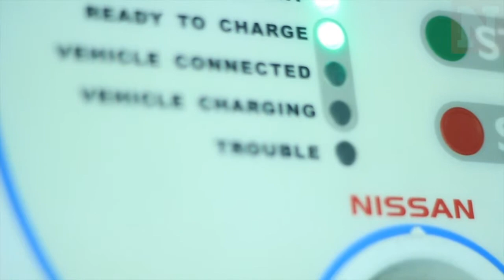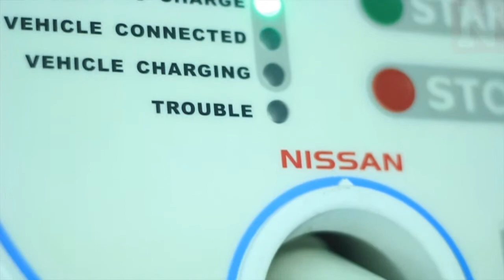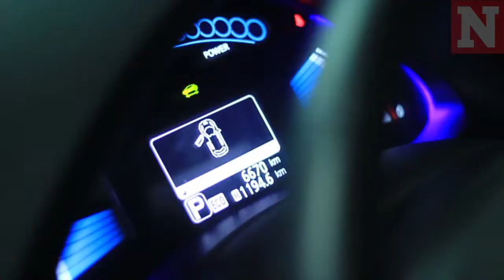Entrevista: Cero Emisiones Nissan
Entrevista exclusiva con el Director de la División Cero Emisiones para México, Latinoamerica y el Craibe de Nissan, Jorge Vallejo.